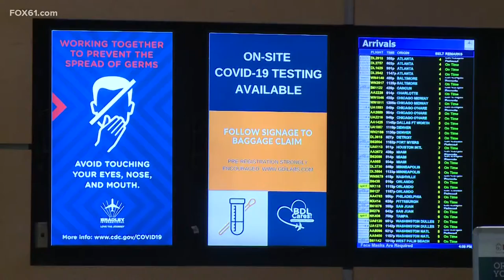Holiday travel rush in full swing at Bradley International Airport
Despite a rise in COVID cases from the omicron variant, passengers are taking precautions while traveling.